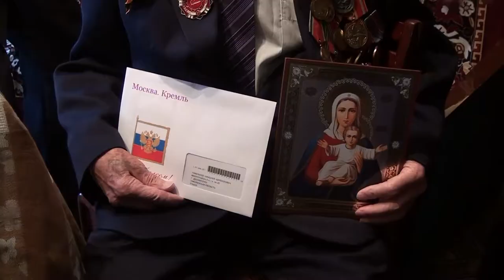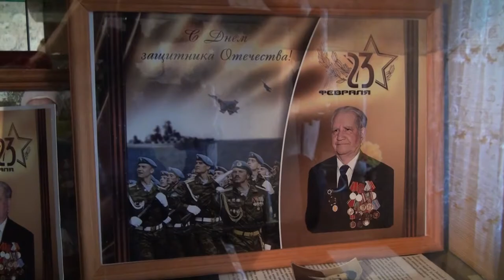Десна-ТВ: Ветерану Великой Отечественной войны исполнилось 95 лет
12 апреля ветеран Великой Отечественной войны Николай Кириллович Тимофеев отметил свое 95-летие.